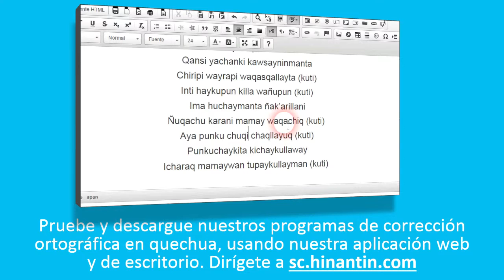Como pronunciar ruray ‘hacer’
Social

Grupo de Investigación Hinantin: La entrada ‘ruray’ es parte de la base para el desarrollo de un diccionario hablado disponible gratuitamente para el idioma quechua.